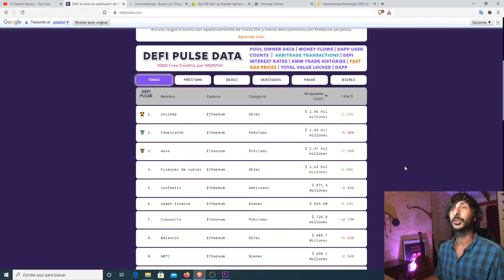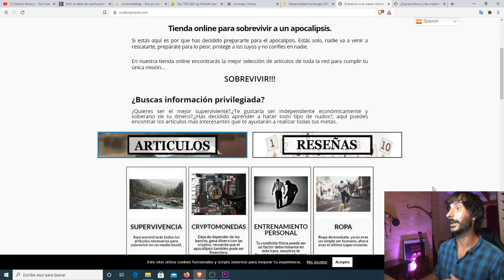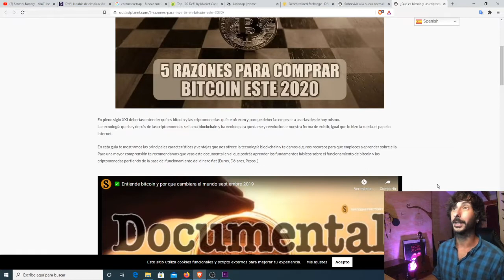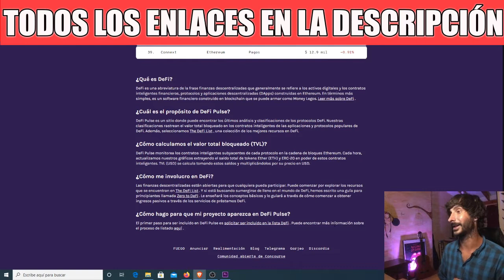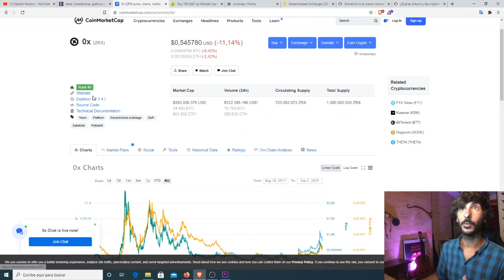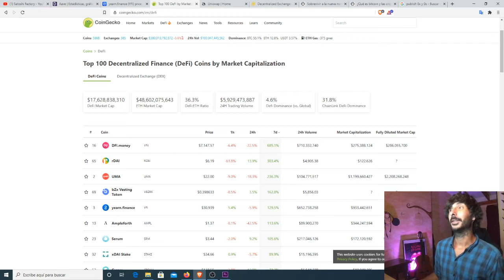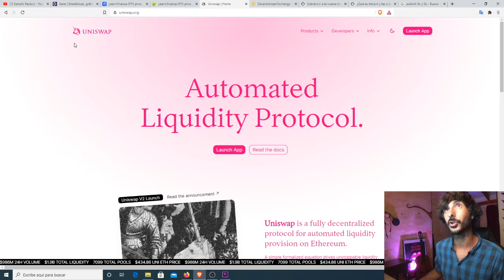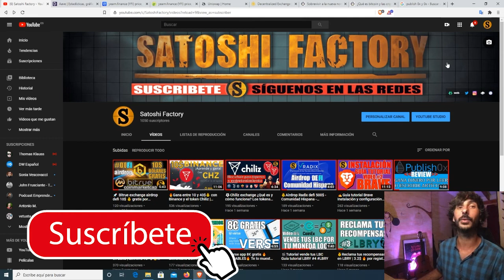🔥Guía tutorial defi Aprende paso a paso sobre finanzas descentralizadas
En este video te damos una serie de recursos y consejos para iniciarte en el mundo de las finanzas descentralizadas o defi.
Próximamente subiremos nuevos videos sobre esta nueva y apasionante ola que se está formando de las finanzas descentralizadas.

🌐WEBS RECURSOS DEL VIDEO🌐

💫CÓDIGO⬇️⬇️
MBXFFQ

BTC: 1HC6tW9t6uPyfE6gVr4RLzEinzu1Xb7jBx
ETH: 0x314946c00730Db7793A58388ce60CaB65BCFF135
LTC: LMgkVTcpyHGABnRuGw4fMrrhRUsFuUZYS3
DOGE: DGL6oA9MUMDiEszJeE2CMBwjcrMzBP7Nfb